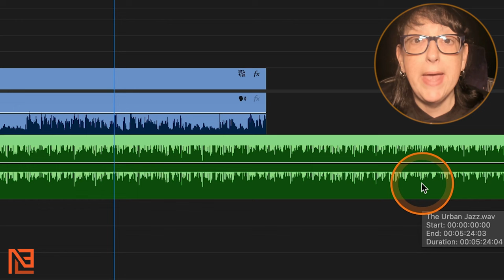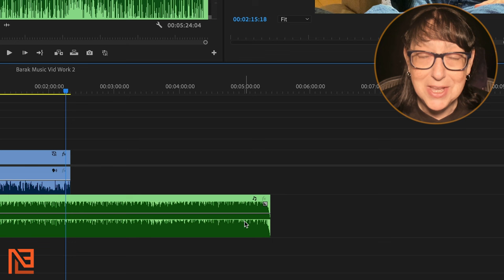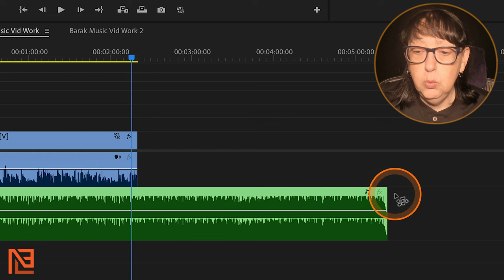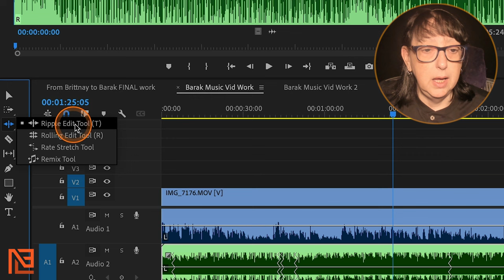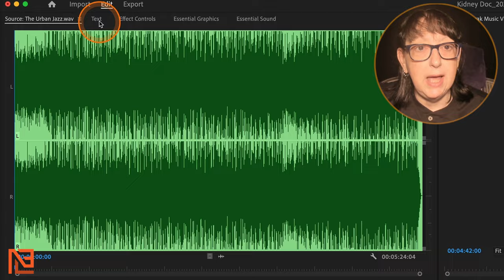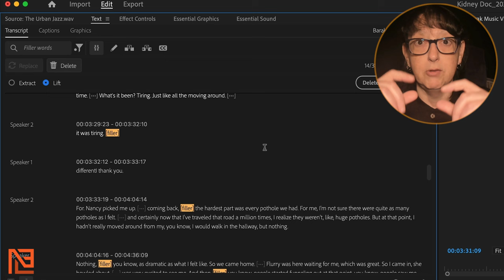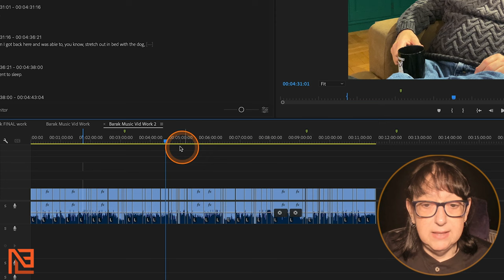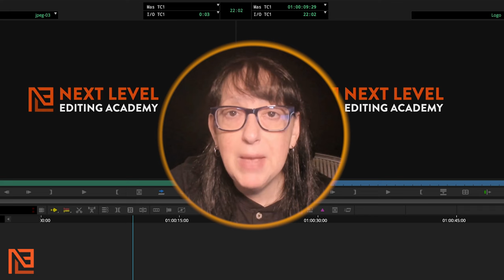Revolutionize Your Editing with Premiere Pro AI Tools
Hey editors! Diana J. Brodie here from NLE Academy. 🌟 Discover the amazing AI tools integrated into Adobe Premiere Pro that can save you tons of time and effort! Today, I'm showing you how to use Premiere Pro's AI to automatically detect and cut out filler words, and how to effortlessly remix music tracks to fit your edits. No need for Cap Cut or Descript – everything you need is right here in Premiere Pro!

📌 Chapters:
0:00 Intro
0:41 New AI Audio Auto Detection Icons
1:32 Remix Tool
6:08 Remove Filler Words
9:03 Deleting Pauses
11:57 Outro

🔧 Tools Covered:

Remix Tool for Music Tracks
Filler Word Detection and Removal
Pause Detection and Deletion

How to Script with AI in Avid and Premiere

Follow NLE Academy for more editing tips and tutorials!